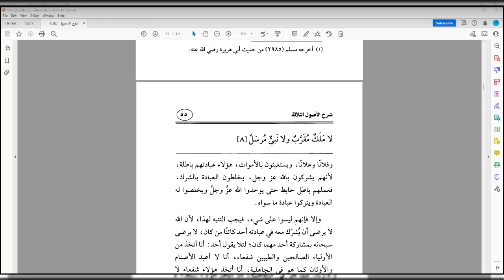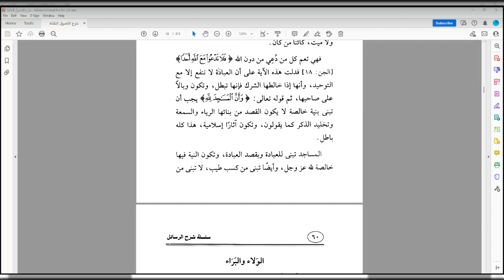The 3 Fundamental Principles Lesson 8 Explanation of Shaykh Saleh Al Fawzan